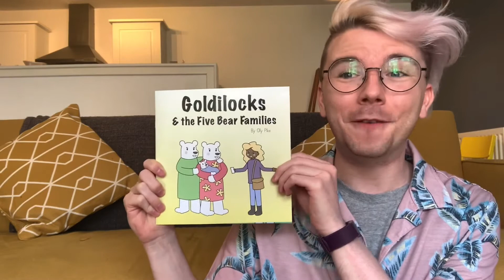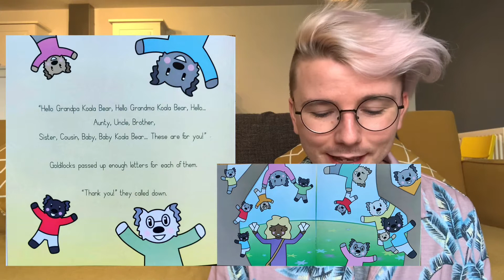Goldilocks And The Five Bear Families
This Moday we are reading a brand new story together!

We are reading “Goldilocks And The Five Bear Families” by Olly Pike which takes the classic fairytale and adapts it to teach us about family diversity! As it’s a short story I have decided to read it all and give you another new story next Monday! Hope you enjoy listening along to this wonderful story!

Take care and enjoy the rest of your day!